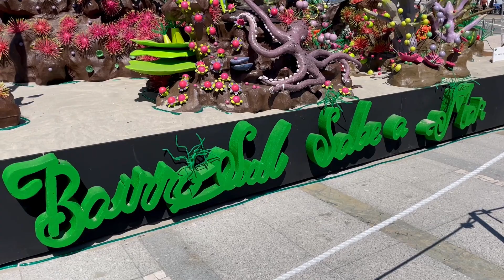Rusga Infantil do Bairro Sul, 2023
Participação da Rusga Infantil do Bairro Sul na festa de São Pedro 2023 dos Centro Ocupacionais da Lapa e de Aver-o-mar

Se gostou do vídeo deixe um "gosto" e subscreva gratuitamente o canal para receber todos os filmes que publicamos